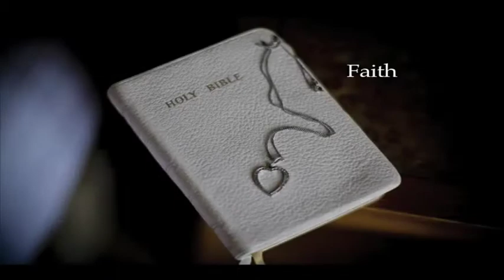Jen May Photography- Wedding Promo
Here's a video of me covering a beautiful wedding at Mammoth Lakes. My sister joined along and documented me with her video camera and put together this great piece so that future clients can get an idea of how I work.

Song by Straylight Run